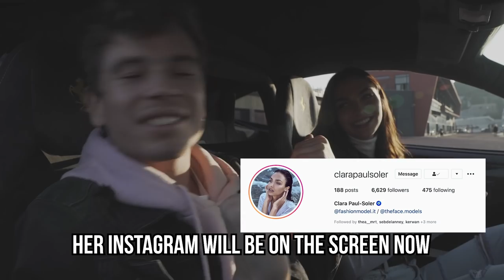I LET HER DRIVE MY FERRARI !!